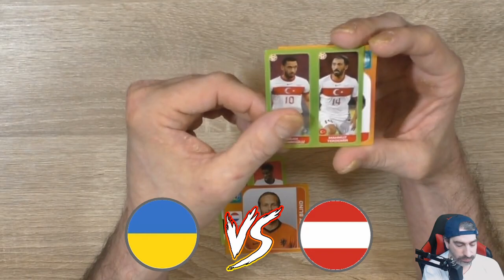Spieltag 3 🔥 Euro 2020 Orakel ⚽ Ukraine - Österreich 0:1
Erstes von 4 Spielen am heutigen Montag den, 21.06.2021 mit der Partie Ukraine gegen Österreich!

 Andreas Stürmer
 Postfach 12 21 31
 55743 Idar-Oberstein

Mein Equipment:

Kameras:
Sony DSC-HX350
Sony DSC-WX500
Panasonic HC-V777

Monitore:
1x Acer K242 HQL
2x Asus VS247HR

Tastatur:
Logitech K330

Mikrofonarm:
Rode PSA1